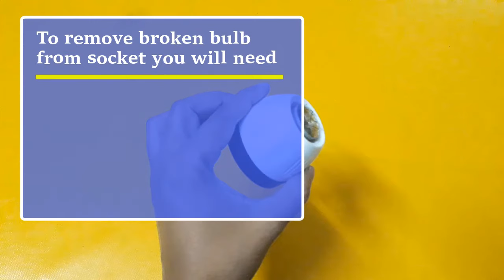How to remove broken light bulb from socket with a potato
This video will show you an effective way of removing broken light bulb from a socket. You will find several ways to remove broken bulb from socket but the simplest & effective way is using a potato. Watch this video till end & learn this effective potato technique.